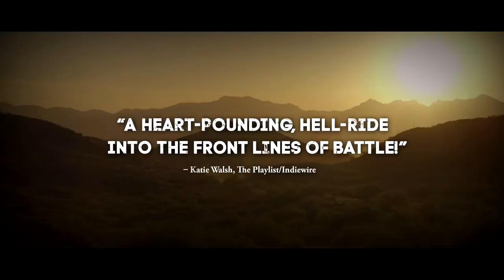Cartel Land (trailer)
Director:  Matthew Heineman
Matthew Heineman plonjeaza adanc in lumea cartelurilor de droguri din Mexic, inserandu-se in doua grupuri de vigilante aflate de cele doua parti ale granitei dintre Statele Unite ale Americii si Mexic. Documentarul surprinde actiunile celor doua grupuri care actioneaza cu acelasi scop: sa impiedice dezvoltarea cartelurilor de droguri din Mexic, luand adeseori masuri etic chestionabile pentru a-si asigura victoria. Heineman urmareste un grup de personaje fascinante, parte din fortele de retaliere care, in contextul escaladarii violentei cartelurilor, au format Autodefensas - un grup de vigilante din Mexic care lupta sa isi elibereze orasul de sub dominarea cartelului - si Arizona Border Recon - o armata (militie)  americana care apara frontiera de traficanti. O istorie bruta si brutala despre droguri si razboi care, punctual, te face sa te temi pentru siguranta echipei de filmare, Cartel Land lanseaza intrebari mai generale cu privire la  violenta, coruptie, actiune conform sau in marginea legii si despre modurile in care intentia nobila poate fi distorsionata de violenta si putere. Odata cu derularea evenimentelor devine clar ca filmul trece dincolo de o simpla examinare vizuala a binomului bine/rau: nimic nu e alb/negru, in Cartel Land sau oriunde altundeva.
 Heineman passionately follows a bunch of fascinating characters, part of the retaliatory forces that have formed in the wake of cartel violence: the Autodefensas, a Mexican vigilante group who fight to free their town from cartel dominion, and the Arizona Border Recon, an American militia who defend their border from traffickers. A raw, gripping drug-war saga, which occasionally makes you fear for the filmmakers’ safety, the film poses larger questions on violence, corruption, ownership of the law and the ways in which noble intentions can become distorted by violence and power. As the events unfold, it becomes clear that the film transcends a visual examination of good and evil: nothing is black and white – in Cartel Land or elsewhere.

This documentary is part of ONE WORLD ROMANIA Human Rights IDFF 2016, March 21st –27th  Bucharest.